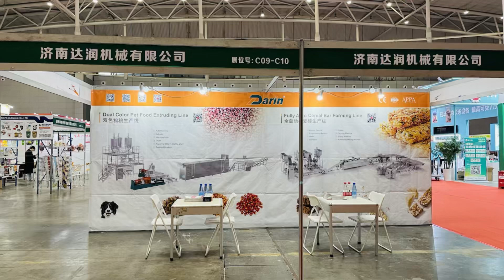Come by to meet Darin at C09C10 on 2024 Asia-Europe Food Processing and Packaging Fair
Come by to meet Darin at C09C10 on 2024 Asia-Europe Food Processing and Packaging Fair, Xinjiang International Convention Exhibition Center machine packing exhibition fair Asia-EuropeFoodProcessingandPackagingFair